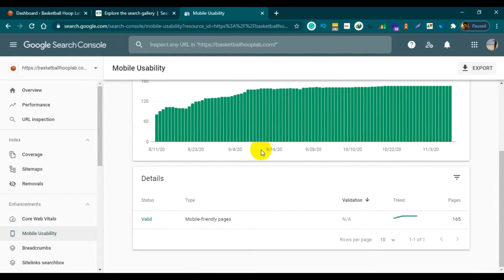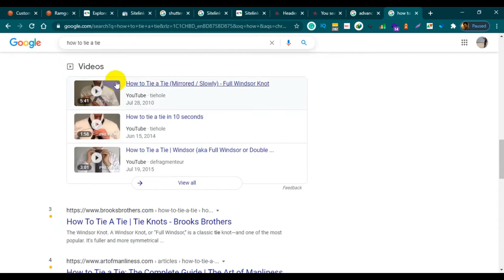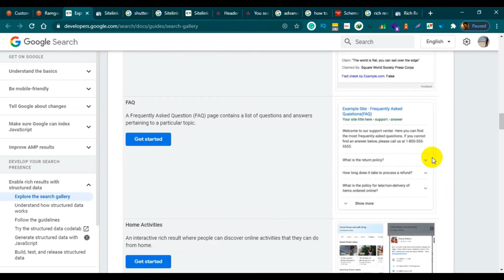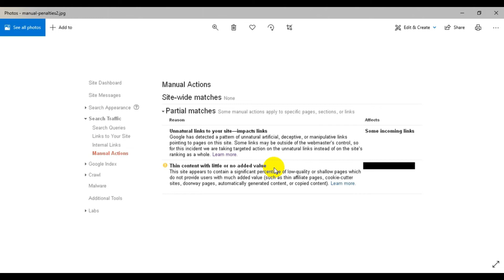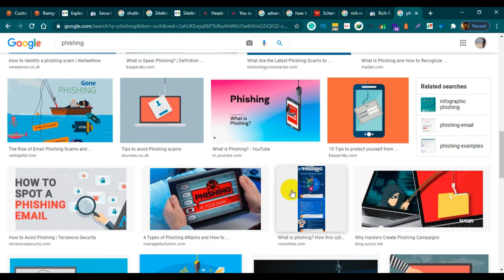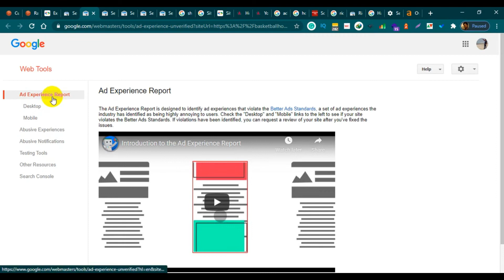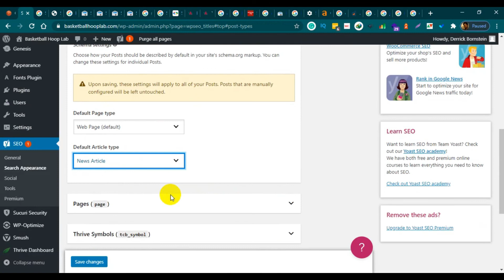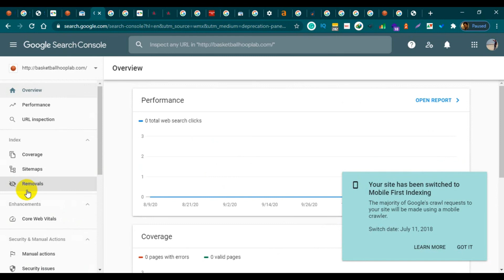Google Search Console Bangla Tutorial || Part 2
In this video, We are explaining about Full Google Search Console
Breakdown of Videos :
Mobile Usability - 00:00:27
Breadcrumbs - 00:01:21
Sitelinks search box - 00:05:08
Security & Manual Action Details - 00:31:27
Legacy Tools & Reports - 01:03:14
Structured Data Markup - 01:19:25